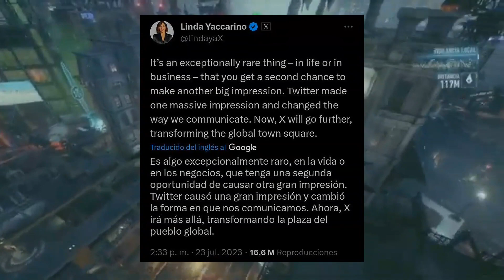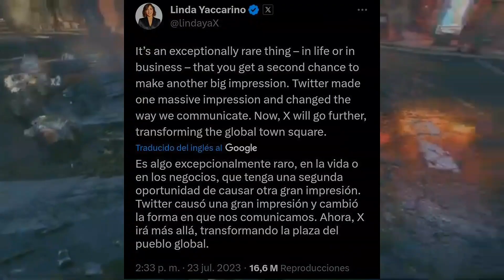QUE está pasando con TWITTER ÚLTIMAMENTE?... TODA LA VERDAD sobre el cambio de TWITTER - El kaguya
[DESCRIPCIÓN]

Si te gustan los vídeos de casos, chismes y polémicas entonces este canal te va encantar, público videos todos los días para que puedas disfrutar de todas las polémicas, chismes y casos más recientes e interesante, si quieres apoyarme por favor suscribete me ayudarías mucho, déjame en los comentarios que tema, caso o polémica te gustaría que hable en el próximo video ✨💜

recomiéndanos un caso o tema para el próximo video en los comentarios 🖤